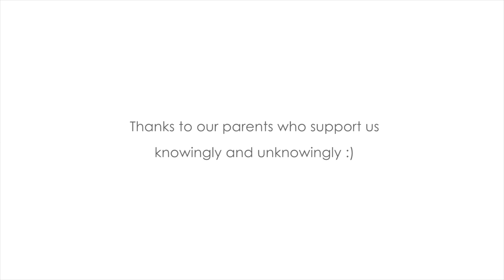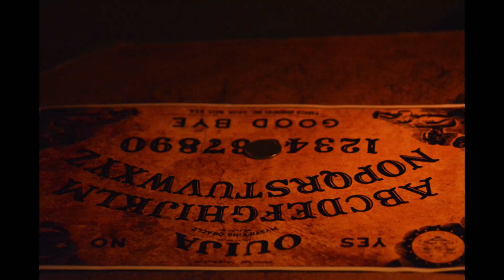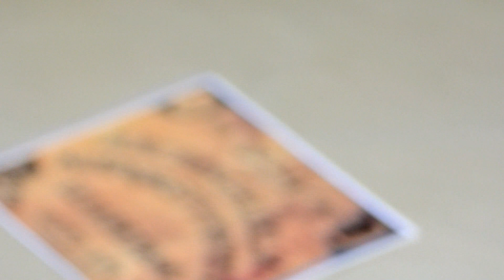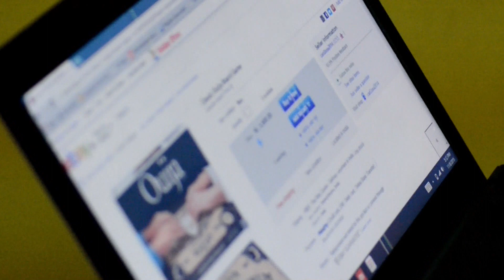OjO - Oru Anubhaba Katha | Malayalam Short Film 2015 | Official Video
A pilot short film by Ashin K.

Starring : Akash Puliyoli & Adarsh Prakash.